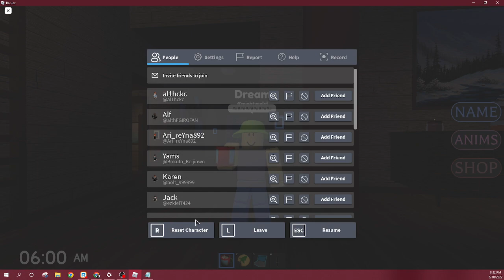drinking the johnny depp potion at 3 am (By brenner gamez)